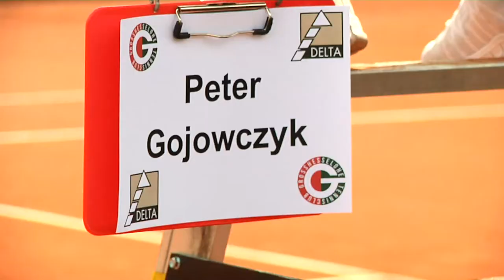US Open-Achtelfinalist Peter Gojowczyk, Windsurfprofi Andy Laufer und FC Bayern trifft auf FC Barcel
Erfolgreichstes Grand Slam – Peter Gojowczyk schafft es bis ins Achtelfinale der US Open. Wir sprechen mit ihm über das Turnier bei uns im Studio

Champions League – Der FC Bayern München trifft auf den FC Barcelona

Zurück von der Weltmeisterschaft – Windsurfer Andy Laufer berichtet von der WM in Griechenland

Wiesn-Countdown – wir zeigen euch schon eine kleine Sneak peak, wie sich unsere Sportler in der Wiesn-Sendung schlagen

&nbsp;

Moderation: Louisa Off